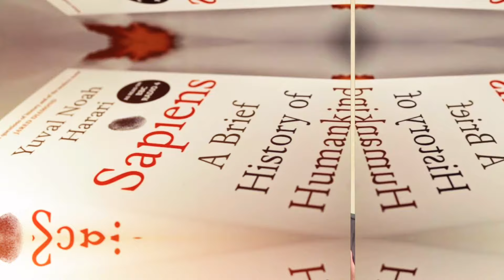From Ape to God: Sapiens Book Review (Urdu/ Hindi)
Sapiens is one of the greatest books ever written on evolutionary history of humans. It contains utmost significance in the world when it comes to history and its understanding.

Yuval Noah Harari has written this book in 2014 from then onwards the book has earned much reverence throughout the world for its comprehensive account of humans.

The book carries four chapters which majorly revolve around three phenomenal revolutions in humans history: Cognitive Revolution 70000 years ago, Agricultural Revolution around 12000 years ago and Scientific Revolution which is very recent 500 years ago.

I have attempted to explain and review the book in detail. Every chapter is separately reviewed so that you could get a thorough and even minute understanding of the book.

Watch it to understand and know your own history: of Homo Sapiens.

Links:
Harari’ book “21 lesson for 21 century”